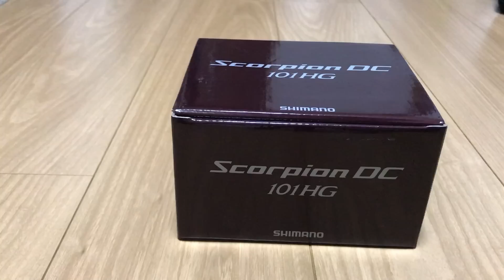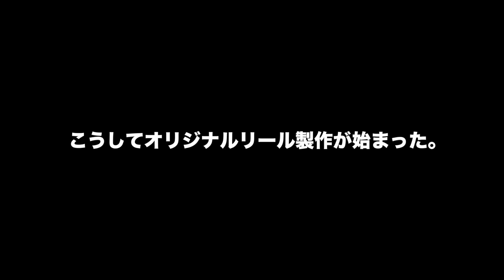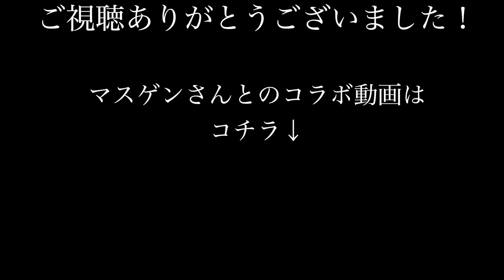世界に１台のベイトリールをプレゼントしたら人はどんな反応をするのか！？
どうも。Ｋです。
ディケイドワークスさん。
時間がない中、本当にありがとうございました！！

【お世話になってる方々】
↓メタニウムMGL、ストラディックCI4+の塗装

【撮影環境】
マウント
SDカード
防風対策
ミニ三脚
スマホホルダー
カメラケース
自撮り棒

【使用ロッド(琵琶湖使用)】
シマノ-ワールドシャウラ1703R-2
シマノ-ポイズングロリアス1610M
シマノ-ポイズンアドレナ172MH
シマノ-ポイズングロリアス265L+
シマノ-ポイズングロリアス267ML

【使用リール(琵琶湖使用)】
シマノ-16アンタレスDC HG 右
シマノ-12アンタレスHG 右
シマノ-16メタニウムMGL HG 右
シマノ-15メタニウムDC HG 右
ダイワ-STEEZ SV TW 1016SV-H
シマノ-14ステラ2500S
シマノ-16ヴァンキッシュ2500HGS

【Music】
Music is VFR